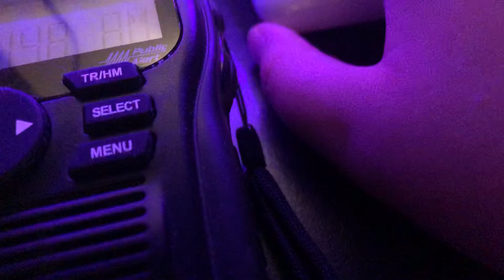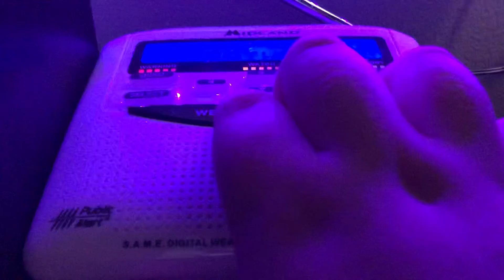Check reception? But the weekly test got issued 2-3 days ago